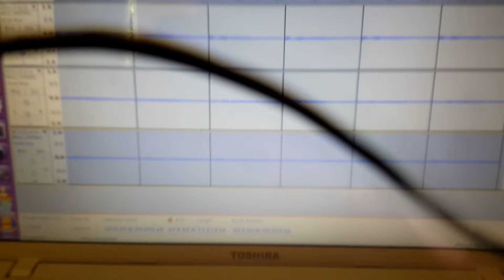5th Royal Recital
A Jurbankeyeie